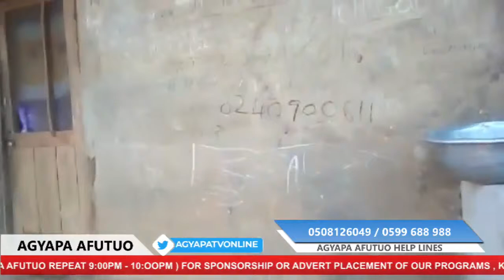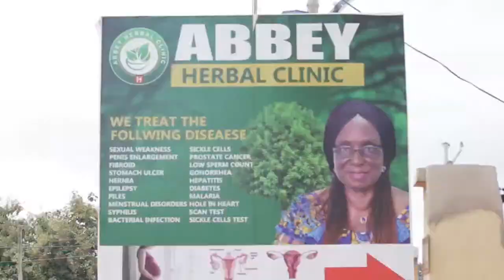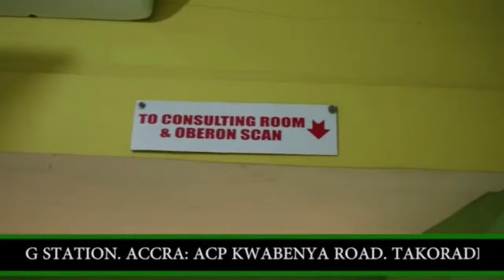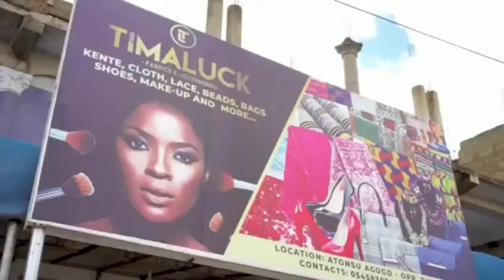AGYAPA AFUTUO ON AGYAPA TV 08 /04/2024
this page doesn't support violence